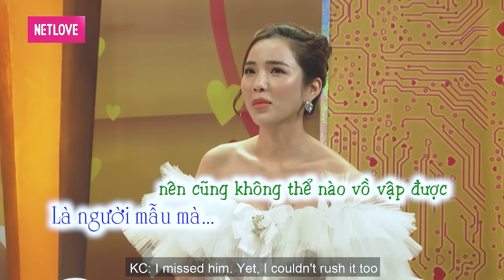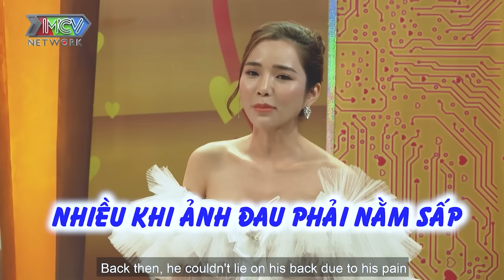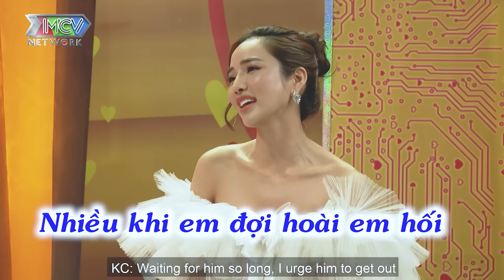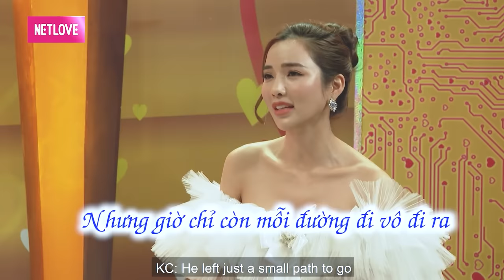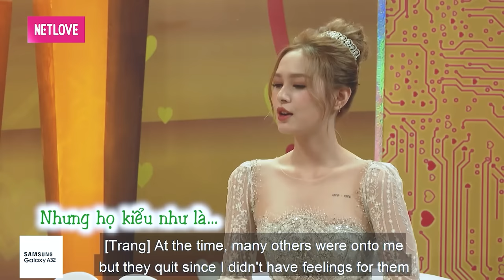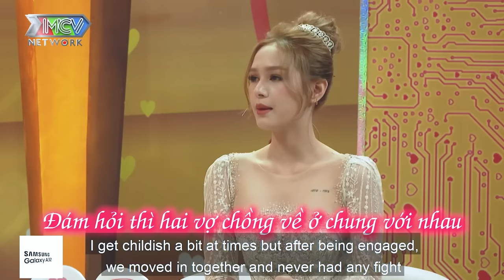Xung quanh chồng mình lúc nào cũng có vài em gái xinh chân dài